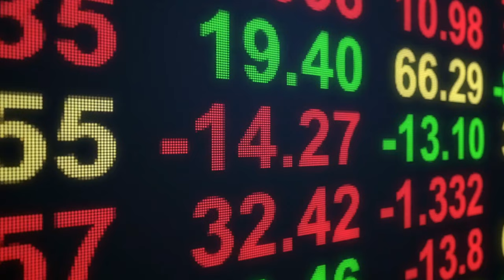How 26 CREW Members SURVIVED From The MOL COMFORT Disaster? | History Documentary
Lets take a look at how 26 crew members survived the worst shipping disaster when the MOL Comfort broke in two. This history documentary will give you an inside look at the strategies and resilience that helped these crew members make it through this harrowing ordeal.